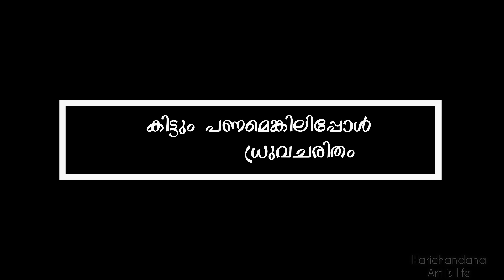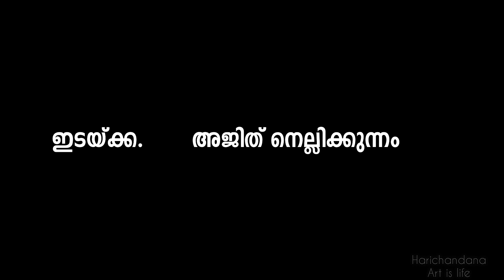class 8 malayalam കിട്ടും പണമെങ്കിലിപ്പോൾ | kittum panamenkilippol | ധ്രുവചരിതം | ശീതങ്കൻ തുള്ളൽ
കിട്ടും പണമെങ്കിലിപ്പോൾ
ശീതങ്കൻ തുള്ളൽ
( ധ്രുവചരിതം )

അവതരണം :ഹരിചന്ദന .എസ്
പിൻ പാട്ട് : രതീഷ്
മൃദംഗം : സുരാജ് പുത്തൂർ
ഇടയ്ക്ക : അജിത്ത് നെല്ലിക്കുന്നം

kittum panamenkilippol
class 8 malayalam